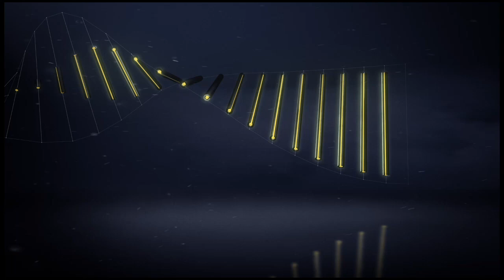But Frédéric SAMMARITANO (87') / Dijon FCO - AS Monaco (1-1) - / 2016-17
Dijon FCO - AS Monaco (1-1) - But de Frédéric SAMMARITANO (87'). Tous les buts de Dijon FCO - AS Monaco en vidéo.

Stade Gaston Gérard - mardi 29 novembre 2016

Buteurs : Guido CARRILLO (17' - AS Monaco) / Frédéric SAMMARITANO (87' - Dijon FCO)